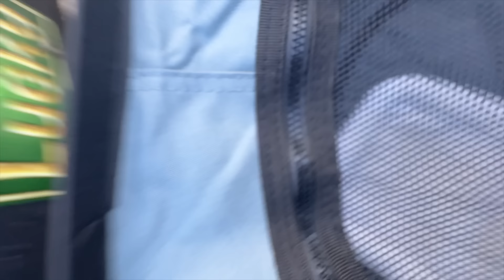Been Far Too Long Since I've Done This - Nomadic Life Canada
Mailbox:
Matthew Allen
Unit # 112
440, 10816 Macleod Trail S.E.
Calgary, AB Canada
T2J 5N8